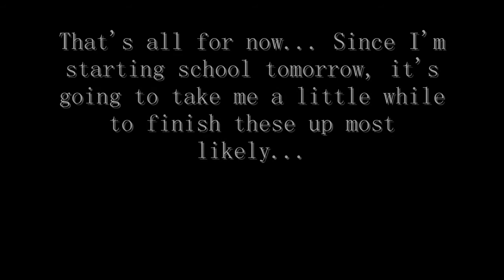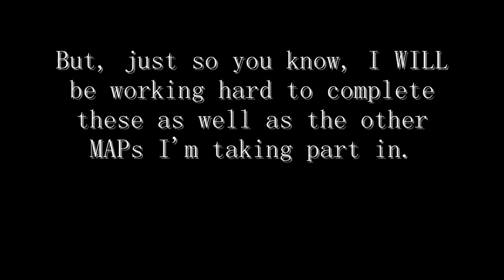MAP WIPs: 1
These are NOT finished MAP parts. These are WIPs (works in progress) to show you guys what I'm working on.

Guess who signed up for too many MAPs! *points with blistered hands* THIS GAL!

So yeah, due to school starting, I imagine I'm not going to have as much time to animate. But, I'll still try to get these puppies done within a reasonable time.

1.) 2015 New Years MAP (closed)
2.) Elephant Love Medley OC MAP (open)
3.) Don't Take Your Love OC MAP (open)
4.) And the Snakes Start to Sing OC MAP (open)
5.) Booty Swing OC MAP (closed)

Tools used: Adobe Photoshop CS5 and Windows Movie Maker 6.0